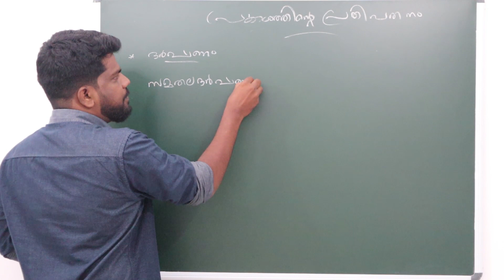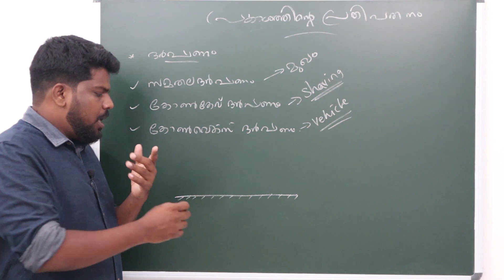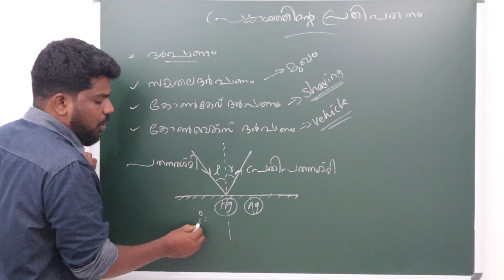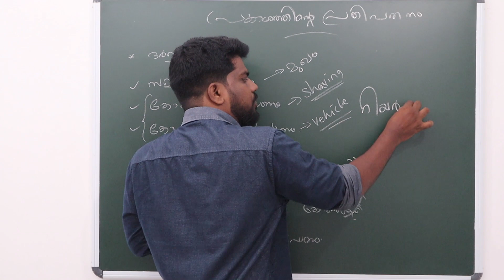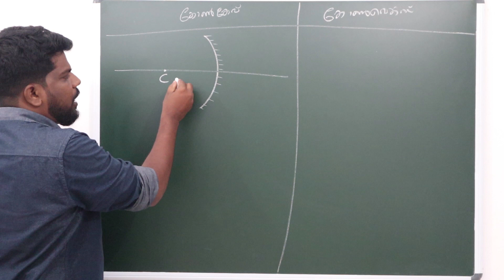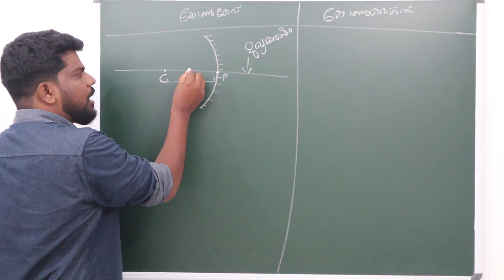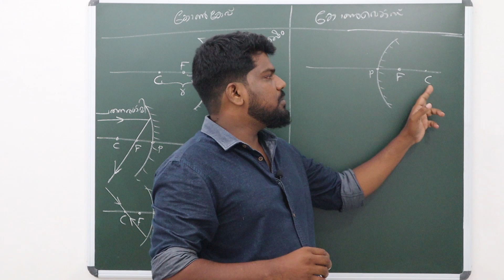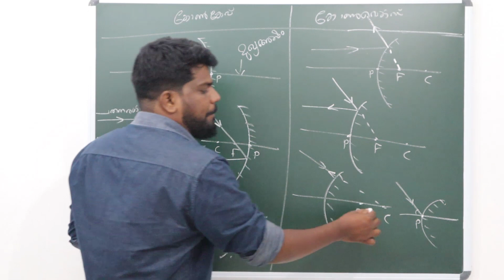പ്രകാശ പ്രതിപതനം | PHYSICS | CLASS 10